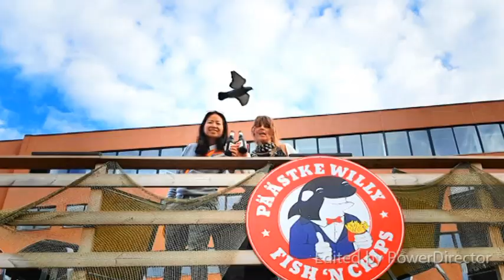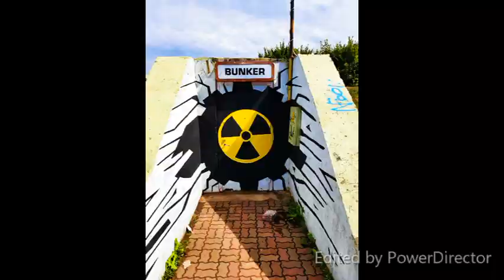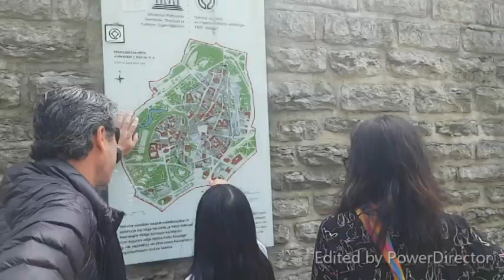Tallinn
Tallinn 2019